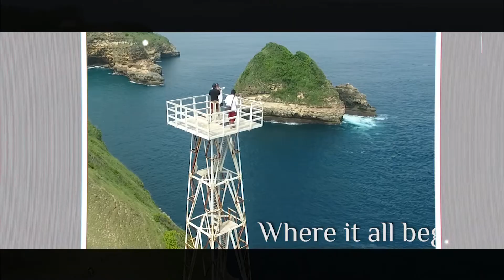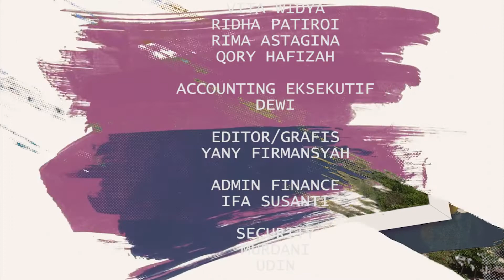STOP MELABELI MUSIK INDIE INDONESIA DENGAN ISTILAH "BAND LOKAL" | Mampir Yuuk